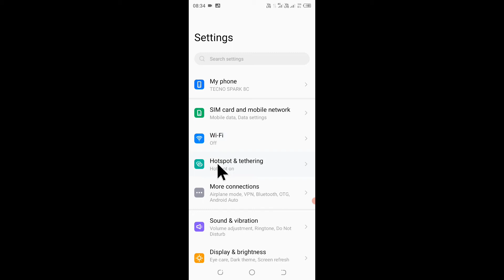Tecno mobile me hotspot on off kaise kare।। how to turn off on in Tecno phone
is video me bataya gaya hai friends ki Tecno mobile me hotspot ko on or off kaise kiya jata hai